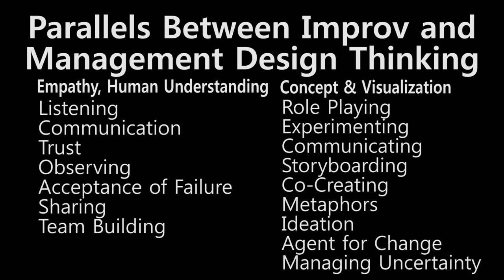Management Design Thinking MBA Course: The Role of Improv in Innovation